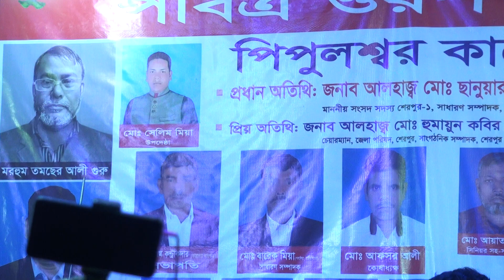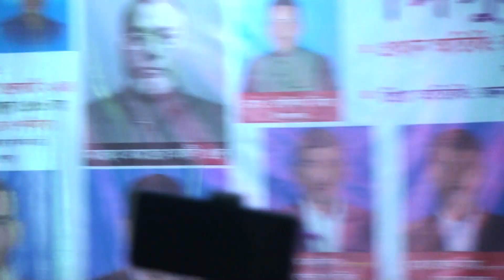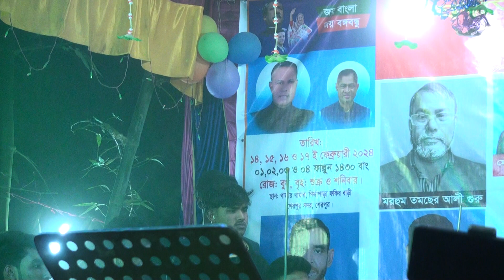রশিদ বাবা কেবলা কাবা কই রইলারে | জুলেখা সরকার | Amar Rashid Baba Kebla Kaba | Julekha Sarkar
🎧 Songs Details

Song :  Amar Rashid Baba Kebla Kaba
Singer : Julekha Sarkar
Direcetor : Jahangir Alom
Edit :Jahangir Alom
Camera : jahangir Alom
Rel : Vai Bon Tv Tangail

.*** THIS IS Vai Bon Tv Tangail CHANNEL **.
Vai Bon Tv Tangail  একটি বাউলিয়া মিডিয়া, অনলাইন চ্যানেল। এই চ্যানেল টি বাংলাদেশের সাংস্কৃতিক মান কে এগিয়ে নিতে সর্বদা সচেষ্ট । প্রিয় দর্শক আপনাদের সহযোগিতা পেলে এই কাজ টি করা আমাদের জন্য আরো অনেক বেশী সহজ হয়ে যাবে । ভালো লাগা ভিডিও গুলো অবশ্যই শেয়ার করবেন, লাইক ও কমেন্ট করতে ভুলবেন না। অনলাইন চ্যানেল, Vai Bon Tv Tangail